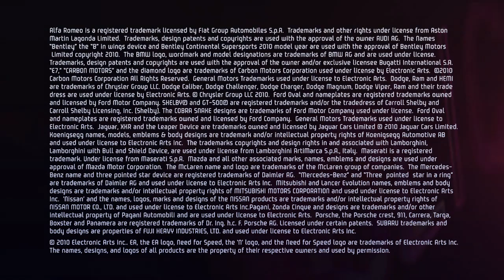NfS Hot Pursuit Uncovered trailer HD